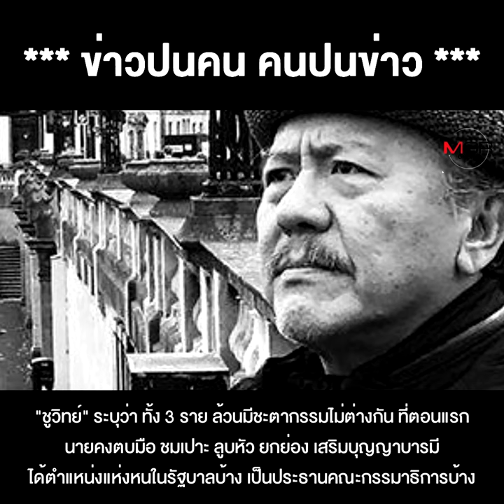ชะตากรรม "องครักษ์พิทักษ์ลุง" จบไม่สวยสักราย "แรมโบ้" ป้อแป้ จะเป็นคิวต่อไป ??